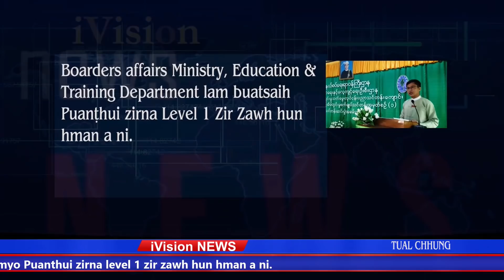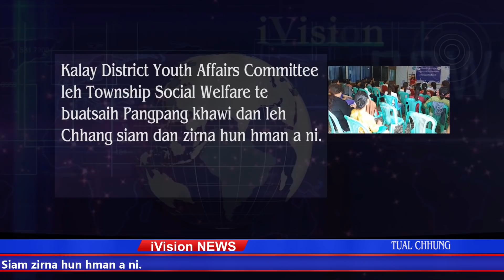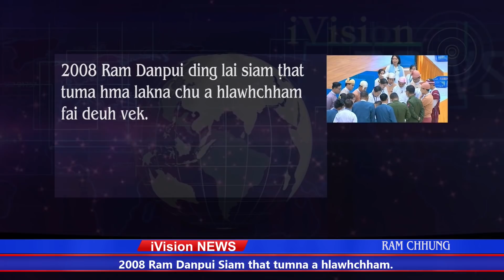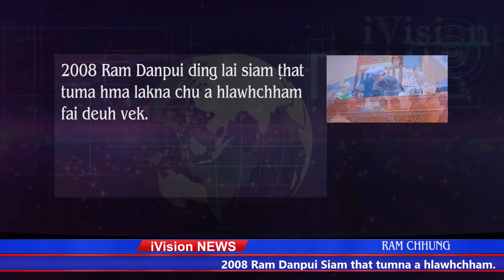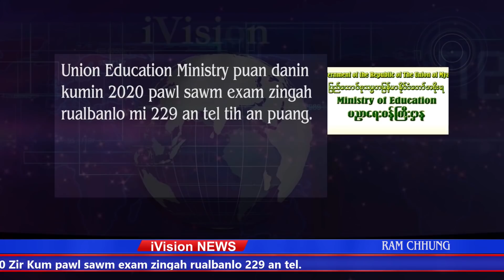14 March 2020 NEWS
Chibai ule!
iVision hlutsaktu zawng zawngte,
Covid-19 lakah lo him ula,
In thurawn leh in rilru kaptu
Comment Box ah min hnutchhiah leh theuh dawn a ni.

Min hlutsaktute zara hma lam pan zel thei kan ni e.